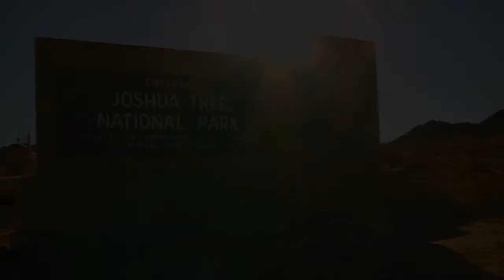FGF Adventures - Joshua Tree National Park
Like our Facebook page to stay updated on all of our adventures!

Leaving one land of fabled Joshua Trees and entering another, the adventurers knew they were somewhere special. They navigated the cactus fields and scrambled the boulder fields, and for a moment, everything felt right in the world.

a
FALLEN GATE FILMS
production

director
KYLE ROUSSEL

editor
JASON JEFFRIES

executive producers
KYLE ROUSSEL
JASON JEFFRIES

special thanks
JOSELYN ROUSSEL
DON ROBIN

music
LUDOVICO EINAUDI